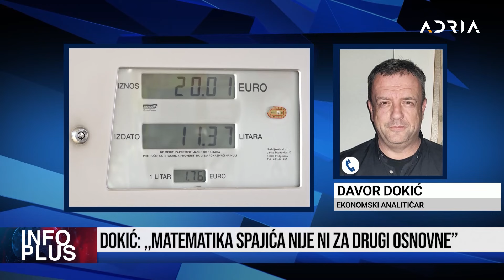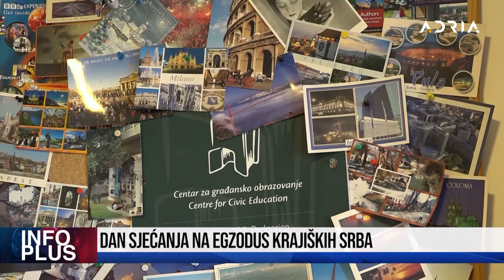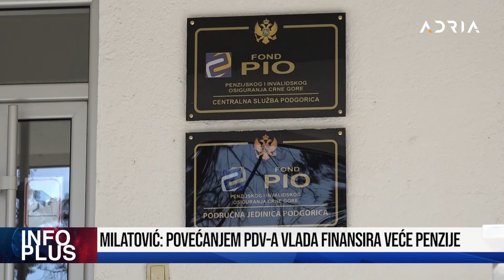# INFO PLUS LOŠA SEZONA NE PUNI BUDŽET #29 GODINA EGZODUSA IZ KRAJINE#